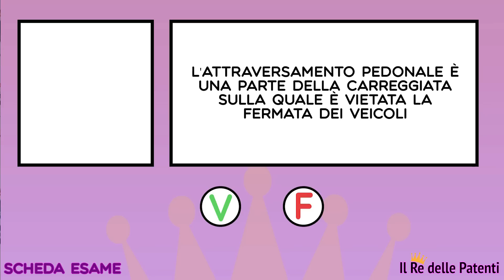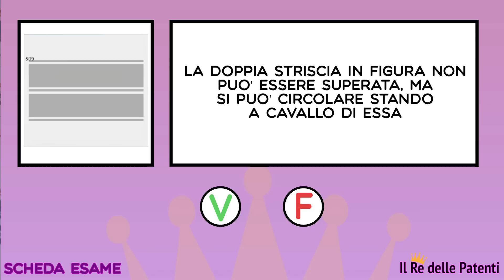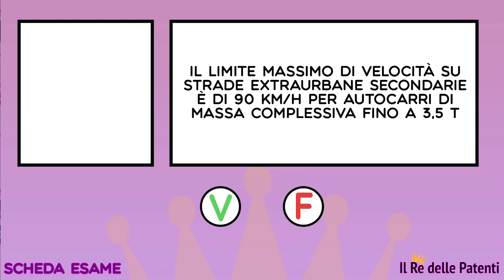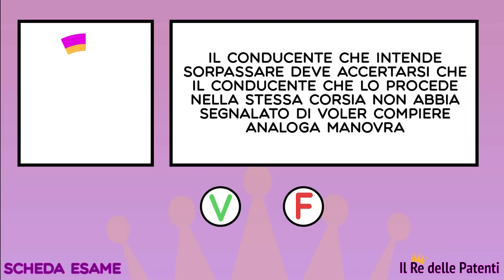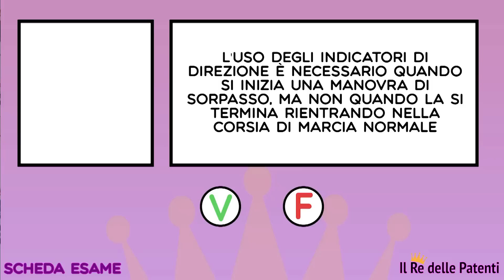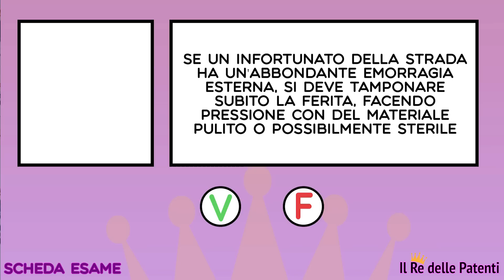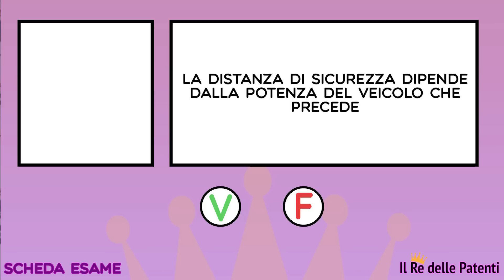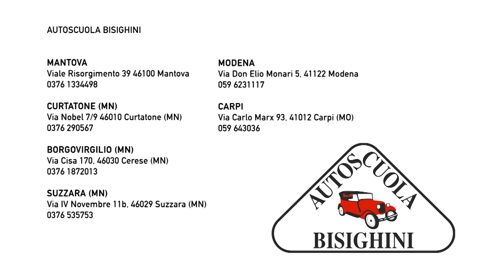COME FARE UNA SCHEDA ESAME IN 15 MINUTI - IL RE DELLE PATENTI - pt.25